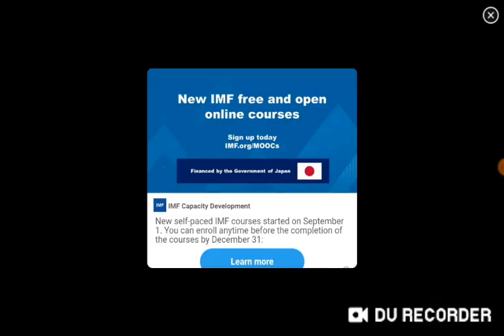mini militia classic new update game play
Aks noon pianist

       sory Friend mere exam hone ki vajah se video upload Karne ka time nhi milta par me Mmc me rat ko 10baje room Baja ta hu aaap chahe to aa shkte hai complete like aim 10
        men's. ye video isliye upload ki hai kyu ki aap logo ko ye na lage ke me ne Chanel use nahi karta
         me puri koshis karunga video upload KARNE KI. OR 1MAHINE BAD HI REGULAR SCHOOL KI JAGAH VIDEO OR MMC
       TAB TAK CHHOLE BHATURE KHAIYE 😂